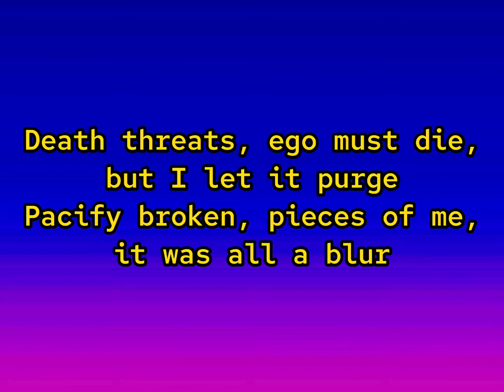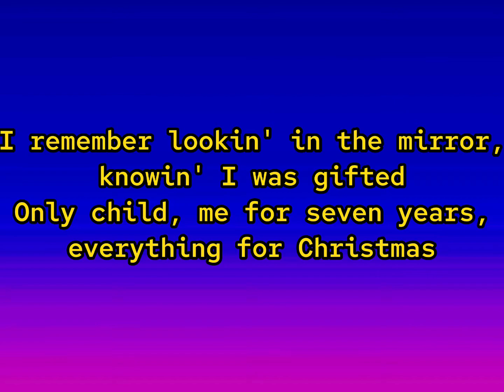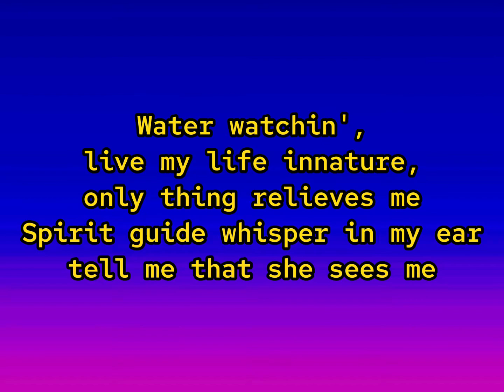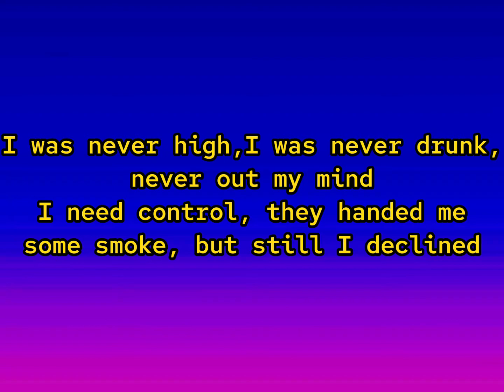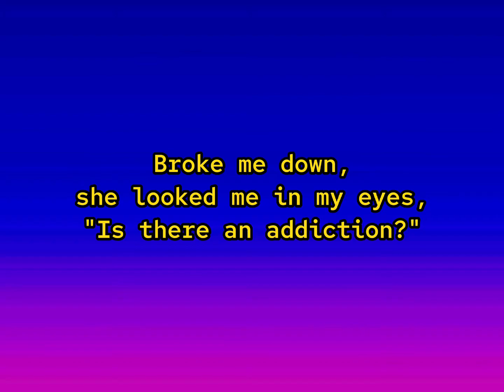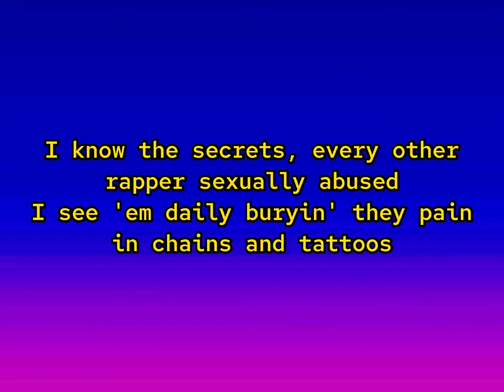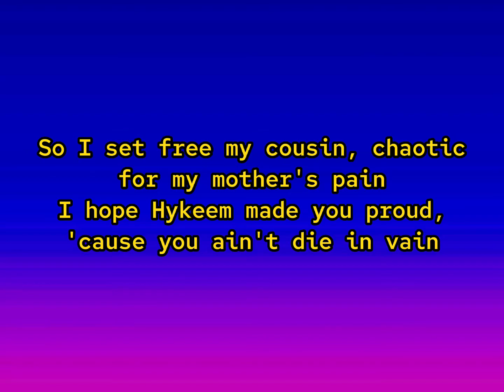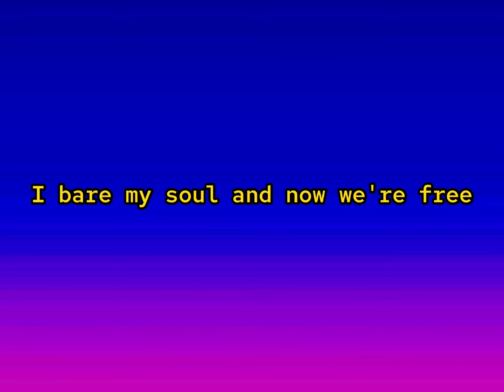Kendrick Lamar - Mother I Sober (Lyrics) ft. Beth Gibbons of Portishead